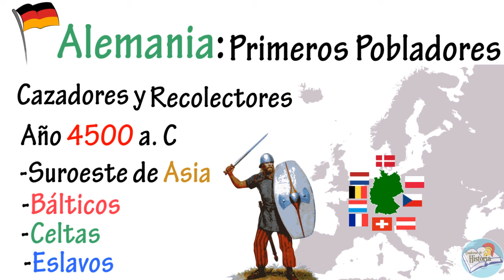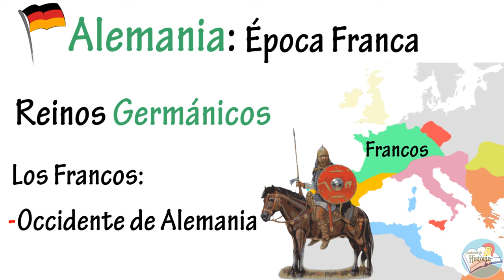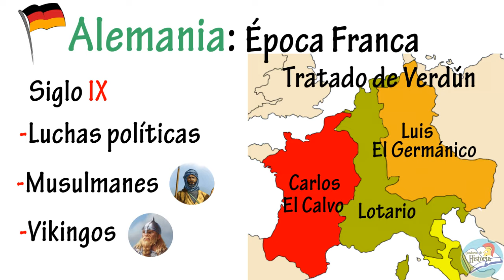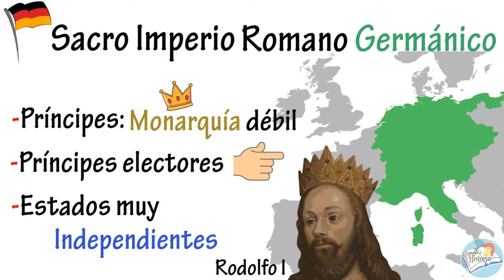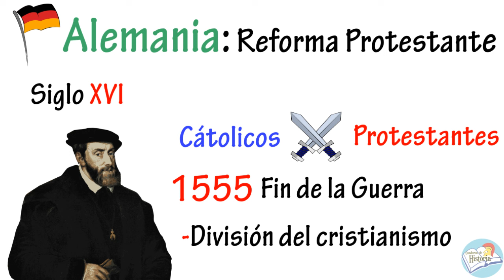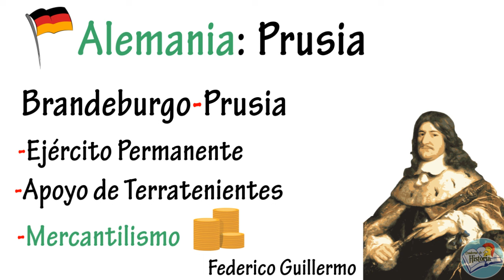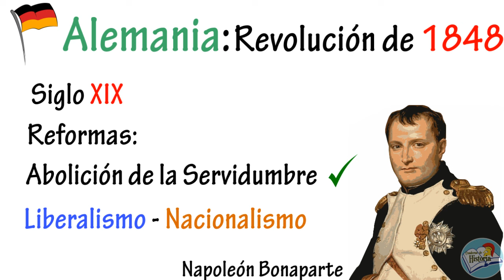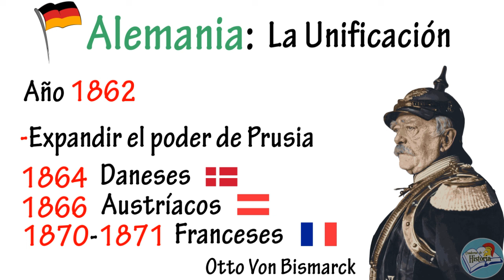Historia de ALEMANIA - Resumen | Desde sus orígenes hasta la UNIFICACIÓN DE ALEMANIA.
En esta ocasión repasamos la Historia de Alemania, desde sus orígenes hasta la unificación de Alemania. Veremos sus primeros pobladores, la lucha contra los romanos, la época franca, el Sacro Imperio Romano Germánico, la reforma protestante en Alemania, la guerra de los 30 Años, el Estado de Prusia, la revolución de 1848 y finalmente la unificación de Alemania. Espero que les guste el vídeo. Muchas gracias a todos por el apoyo.

Referencias:
Fulbrook, M. (2009). Historia de Alemania. Ediciones Akal.
Droz, J. (1973). La Formación de la Unidad Alemana 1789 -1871. Editorial Vicens-Vives.
Paredes, J. (2004). Historia Universal Contemporánea. Ariel.